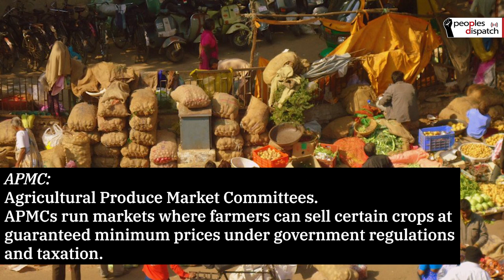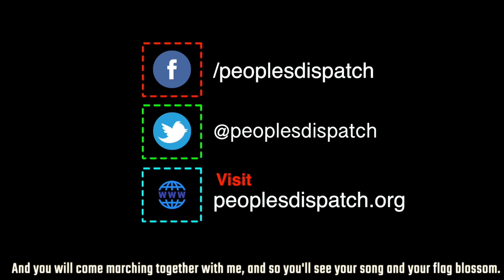Indian farmers will resist until govt repeals all three agriculture laws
Peoples Dispatch spoke to Ashok Dhawale, president of the All India Kisan Sabha, one of the main organizations leading the current farmers' struggle. He explains the issues with the three farm laws, what the farmers are demanding, and how long they are prepared to carry on the struggle for.